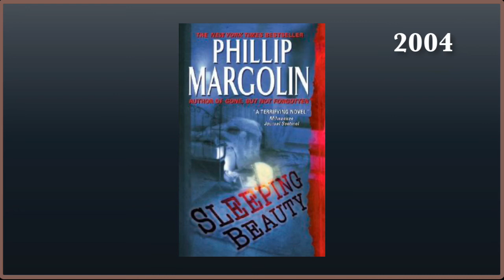Just Read It: Interview with Phillip Margolin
Host Caroline Miller interviews New York Times multiple best-selling thriller author Phillip Margolin and discusses his latest books, The Darkest Place and Murder at Black Oaks.